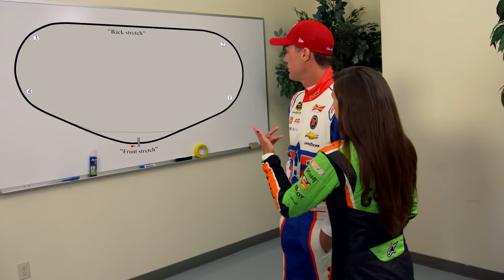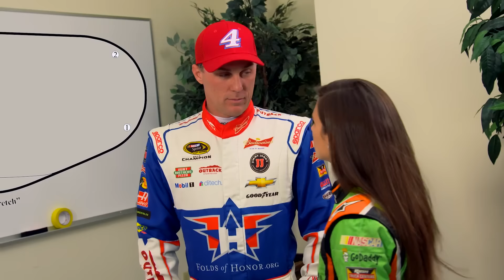Joe Dirt gives advice to Harvick and Danica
Joe Dirt stops by Daytona International Speedway to give some words of wisdom to Danica Patrick and Kevin Harvick.

Video courtesy of NASCAR